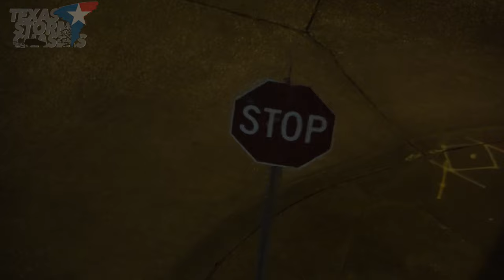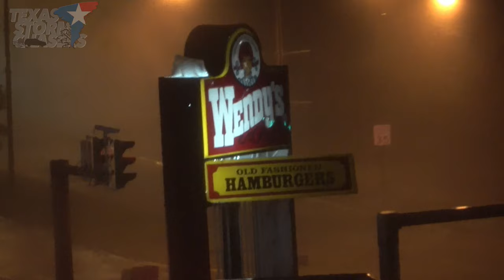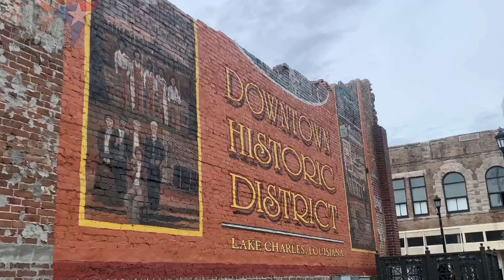Chasing Hurricane LAURA 2020 • Wreckage in Lake Charles, LA {J/AB}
Cat-4 Hurricane Laura in Lake Charles on August 26-27, 2020 - Extended video footage.

0:00 Intro Sequence
0:40 Holly Beach scenes from 8/26 morning, surge and waves
1:04 Shelf cloud along outer band in Hackberry
1:27 Rain and ponding on I-10 in Lake Charles in outer bands
2:13 Lake Charles seemingly normal in the afternoon before landfall
2:59 Winds in the core of Laura after dark, increasing with time
4:38 Road signs getting rocked by increasing winds
5:13 Comparison of before/after landfall
6:06 People walking in winds nearly get hit by debris
6:45 Wendys sign slowly getting damaged
7:26 Eyewall winds arrive, glass breaking everywhere, debris flying
8:00 Person walking in winds dodges glass and debris, building comes apart
12:00 Wendys sign destroyed, more debris flies
12:24 Windows blow out side of tallest building in Lake Charles
14:30 Windows blow out other side of building
16:18 Morning look at damage to the tall glass building, car, Wendys
17:36 Driving around observing Downtown damage
19:01 Chemical plant fire blows smoke throughout Westlake
19:50 Trees down, tree on car, trailer blown over in Westlake
20:22 Drive back through chemical smoke to get to I-10
21:00 Driving west on I-10 around downed trees and debris
23:12 Ending sequence